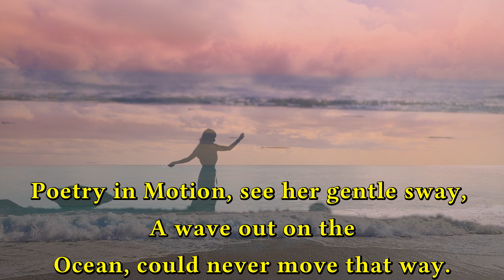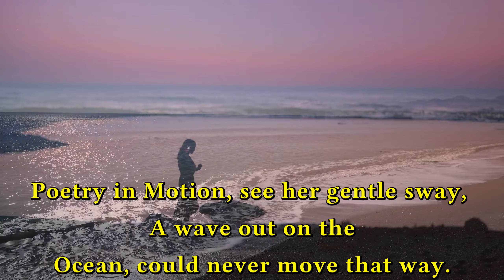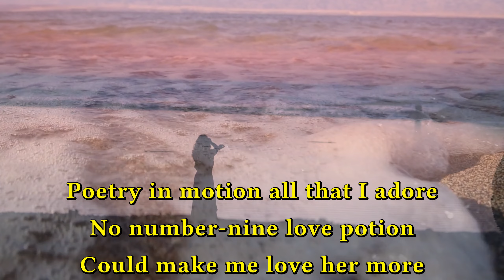Poetry in Motion - Johnny Tillotson - Lyrics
Informationen zum Lied Poetry in Motion von Johnny Tillotson:

Geschichte: "Poetry in Motion" ist ein UK-No. 1-Hit-Single aus dem Jahr 1961, die unter anderem von Johnny Tillotson aufgenommen wurde. Tillotsons Version war die erfolgreichste.
Das Lied wurde von Paul Kaufman (1930–1999) und Mike Anthony (geboren 1930) geschrieben, die sagten, dass die Inspiration dafür kam, als sie von ihrer Arbeit aufblickten und sahen, wie jeden Nachmittag eine Prozession junger Damen aus einer nahegelegenen Schule auf dem Bürgersteig vorbeizog.

Text: Der Text des Liedes beschreibt eine junge Frau, die so anmutig und schön ist, dass sie wie Poesie in Bewegung erscheint. Der Sänger ist von ihrer Schönheit so überwältigt, dass er nichts anderes mehr sehen kann. Das Lied ist eine Liebeserklärung an die Schönheit der Frau und die Freude, die sie dem Sänger bringt.

"Poetry in Motion" wurde von verschiedenen Künstlern gecovert, darunter:

Ola & the Janglers: Diese schwedische Popgruppe hatte 1966 einen großen Erfolg mit ihrer Version in Schweden. Sie erreichte Platz 1 in der schwedischen Hitparade "Tio i Topp".
Bobby Vee: Der amerikanische Sänger nahm ebenfalls eine Version des Liedes auf.
The Fleetwoods: Das amerikanische Gesangstrio coverte das Lied auch, sowie Cliff Richard und Bobby Vee